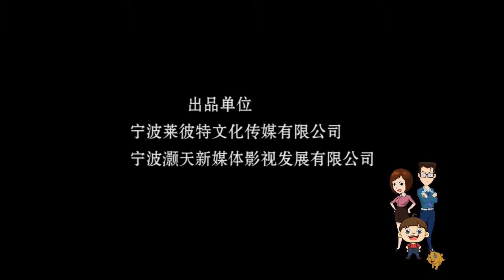麻辣父子 19 星期天去看姥姥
【故事简介】《麻辣父子》系列动画片讲述了80后的皮大伟和6岁幼儿园大班的儿子皮豆豆间的趣事。80后的父母在骨子里还是孩子，但是在孩子面前要表现出长辈的风范，并且还会将自己小时候的想法与00后孩子的想法进行比较碰撞，由此开始了一个又一个啼笑皆非的故事。不知不觉间，父子的感情更加亲密了。本动画通过诙谐幽默的方式再现平时生活中温馨有趣、真实的点点滴滴，突出父子之爱、亲情的伟大，同时也探讨了家庭教育的重要性。